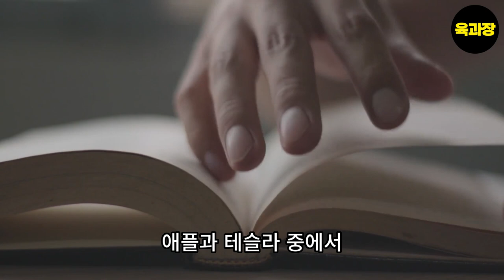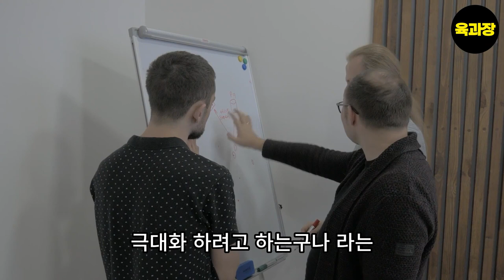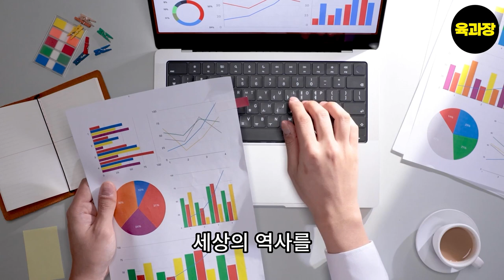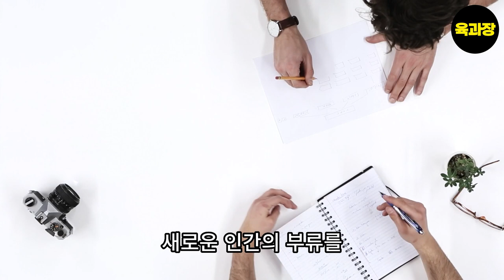1%가 될 수 없다면 반드시 우린 투자적 인간이 되어야 합니다.. .39세 희망퇴직자, 파이어족, 생존기.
1%가 될 수 없다면 반드시 우린 투자적 인간이 되어야 합니다.. .39세 희망퇴직자, 파이어족, 생존기.